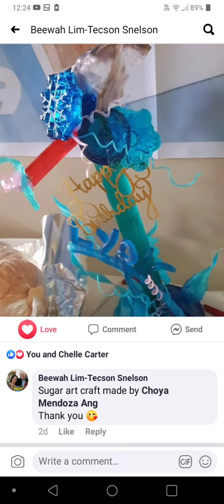sugar showpiece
tiktokchoya